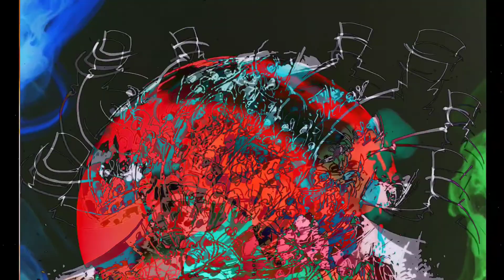13 Φεβρουαρίου 2021